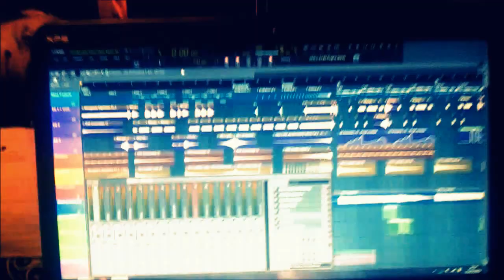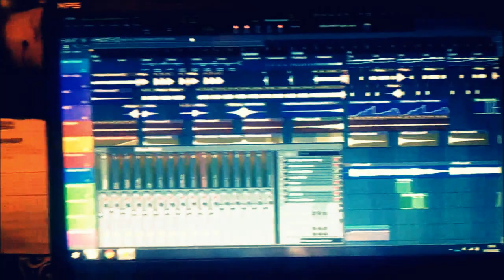Kurfew Dubstep Studio Preview - Misogynistic Deprivation Remix 2012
RELEASE DATE - 25th MAY!

Hey guys, Just a preview of what's coming on my next track, this ones a remix of the track 'Misogynistic Deprivation' by Dakota Ruins. It'll be going on their new album

All my music is created using FL Studio (Yes, really!) you can get FL Studio here;